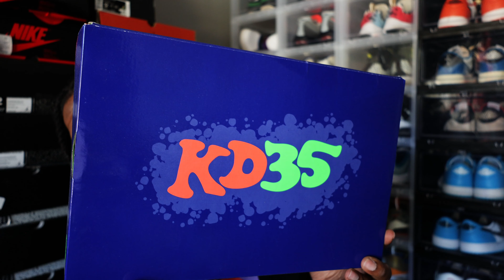NIKE KD 4 NERF 2024 FIRST ON YOUTUBE!!! THE LAST INFINITY STONE IS COLLECTED!!!